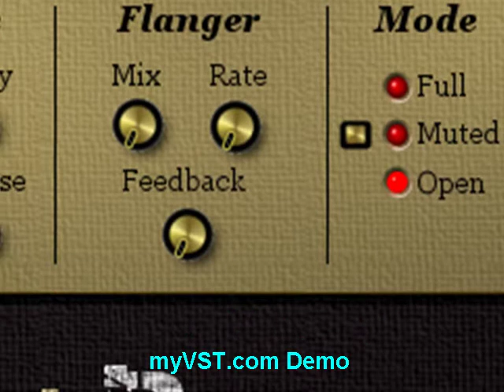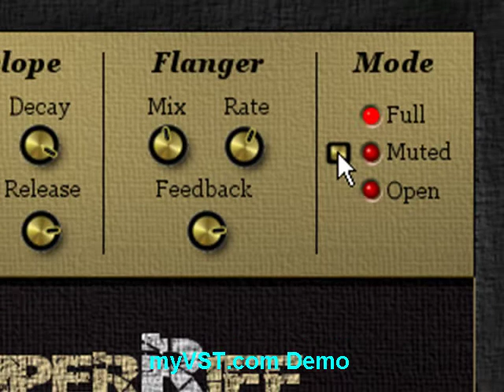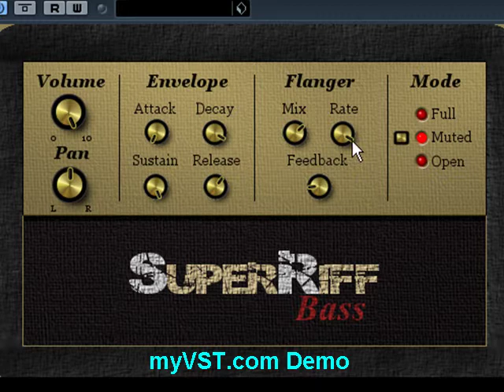myVST Demo: SuperRiff Bass